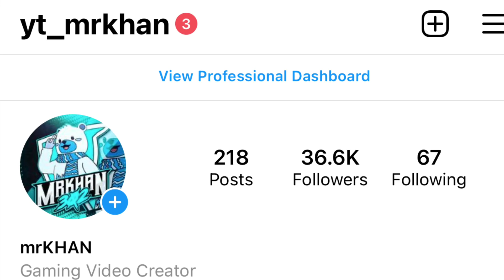Cute Arabic Girls M24 Challenge | 25k Uc AKM + Uzi Opening Full Luck When Girls in LOBBY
Assalam o Alikum and hello bhaioooooo aur unki behno
Device iPhone 11pero maXxX
support Players
 ~LAHORii @lahorii.exe
~Taha @kyakro_gy_nub_hai

Desinged by @lahori.exe
for any Business inquries contact